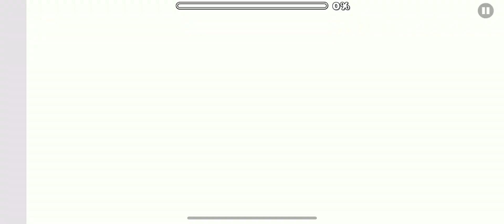" PlundeR " by Apstrom & bli (Easy Demon) | Geometry Dash 2.11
◇─◇──◇─ [ Level Info ] ─◇──◇─◇
°✧ Level:  PlundeR
°✧ Creators: Apstrom & bli
°✧ In-Game Difficulty: Easy Demon
°✧ ID: 95466836

✿ Demon Ladder Server - a project that splits demon difficulties into 35 difficulty tiers determined by community ratings!

♡ If you see this message, I hope you have a great day! ♡